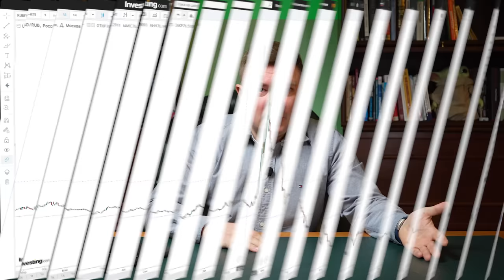Ни за что не покупайте квартиру в 2023 году! || Обзор ситуации на рынке недвижимости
▶️ Рынок недвижимости падает с каждым днём! || Прогноз на 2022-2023 гг. —

Кажется, что кризис — лучшее время для выгодной покупки недвижимости. Многие люди срочно продают хорошие квартиры и дома по бросовым ценам. И всё же я хочу предостеречь вас от опрометчивых поступков.

Итак, давайте обсудим:
— почему не стоит инвестировать в недвижимость в 2023 году?
— взаимосвязь спроса и предложения
— психология продавца

❓А вы задумывались о покупке недвижимости в этом году?

00:00 — Недвижимость 2023
00:57 — Предпосылки
04:07 — Спецоперация
08:37 — Рентная доходность
09:49 — Спекулятивный рост цен
15:10 — Диверсификация
17:24 — Резюме выпуска